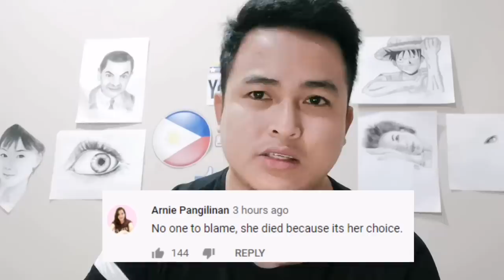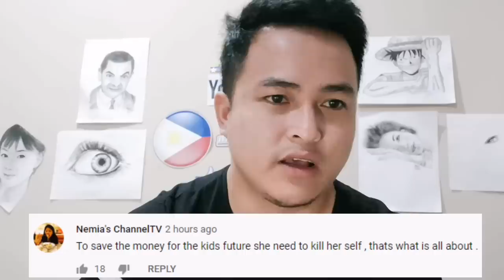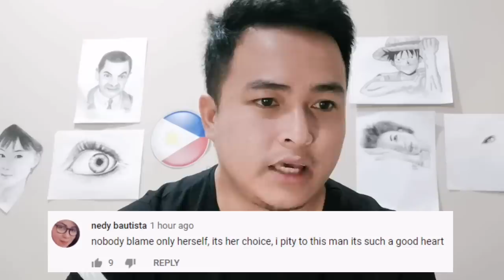ADORA, NAMAHINGA NA.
Zup guys!.

Nakakabiglang pangyayari. Puman@w na nga si Adora kahapon ng madaling araw. Nakikiramay kami sa Pamilya ni Adora. May you Rest in Peace.